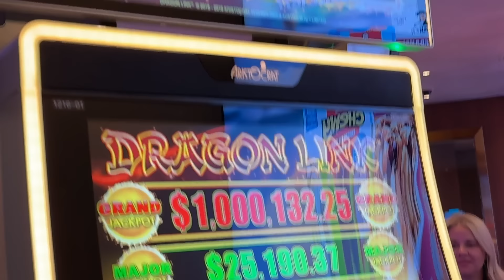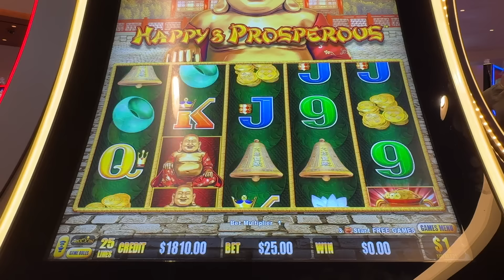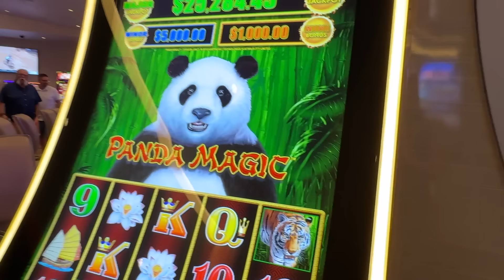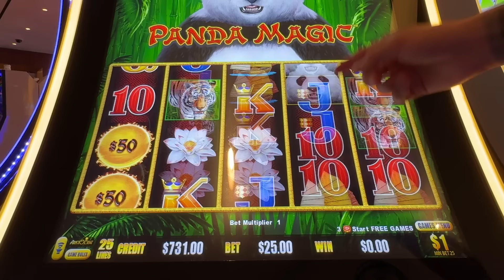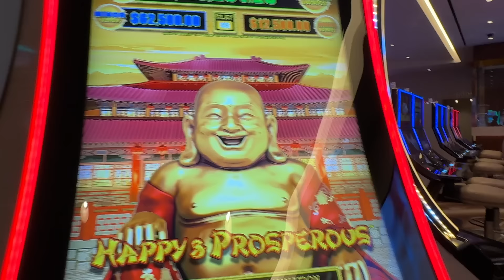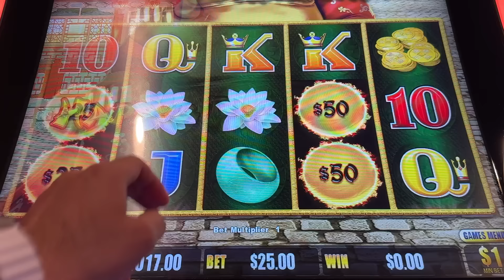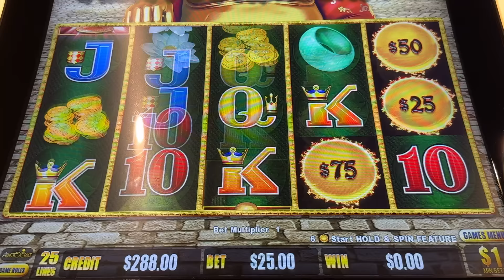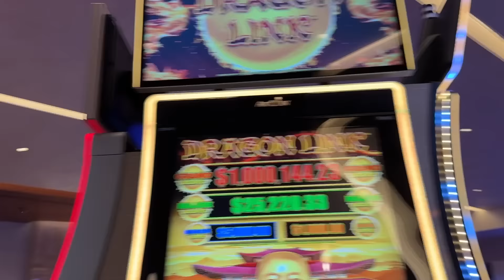My Wife Smashed $25 Spins On A High Limit Slot!